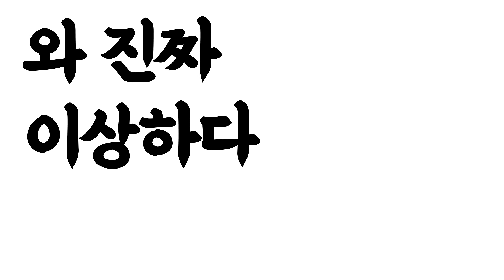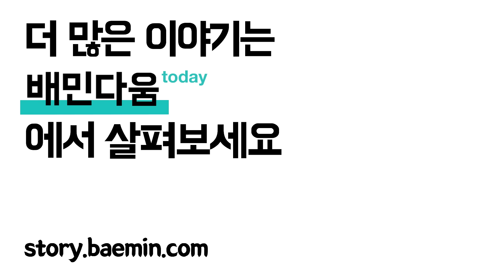[우아한형제들] 배달이TF를 신고합니다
배달이TF? 배달이친구들을 가지고 놀고, 괴롭히고, 사랑하는 디자이너들의 모임